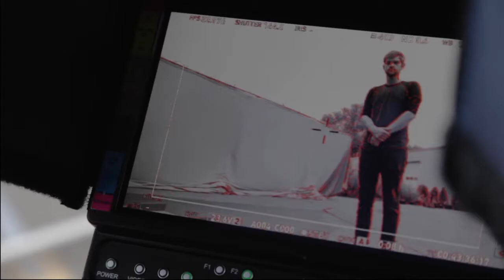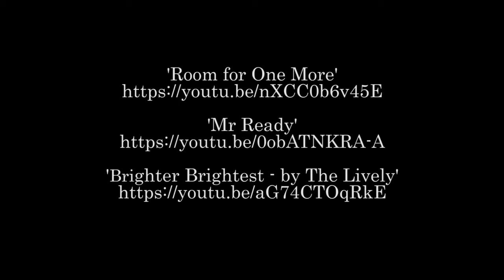'Pepper' Fundraiser Info & BTS Video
This is the expanded Information & BTS Video for our Fundraising Campaign for our next Film Production titled 'Pepper'.